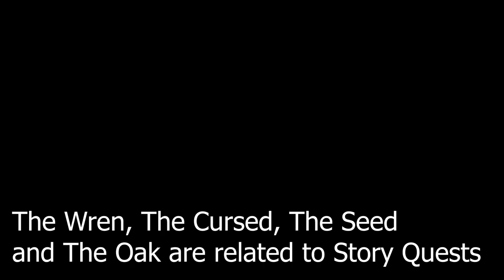ALL Children of Danu LOCATIONS + Secret Boss Battle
The Children of Danu is a radicalized cult that is trying to sabotage High King Flann’s unification of Ireland. The cult is composed of Irish Lords and High Druids. These druids use mystic arts to enhance their abilities and kill their foes.

The Children of Danu order tab in the menu is unlocked once you start the quest, Potion of Blood. In this quest, you travel to meet Ciara’s Druidic friend Deirdre and are informed that the high-ranking cult members carry bloody shards of amber that contain mystical powers. This also unlocks the Children of Danu quest. You cannot find any Children of Danu members or clues until this quest is unlocked!

Completing the Children of Danu quest requires finding clues to reveal the location of each order member. Some clues can only be obtained through quests, while others are scattered throughout Ireland. After assassinating all 10 Children of Danu order members and collecting each one’s amber shard, deliver the shards to Deirdre at her house in Asfinn to begin the quest, Amber Sun. During this quest, you may attempt to earn the mythical spear Gae Bolg.

Where to find The Deer: The Deer can be found on the northern shore of Ulster Lake in the port of Inch Lough Neagh. He’ll likely be inside the enemy camp that contains the Celtic Cloak. You must eliminate The Deer to reveal The Seed's identity in the story quest The Wages of War.
Note from the Cursed - Obtained by killing The Cursed during the quest Into the Fog.
Note Found in Ardmel Trade Post - Ardmel is a trading post in eastern Ulster. The note can be found near the dock just outside the walls of the trading post.

Where to find the Ash: The Ash can be found in Kesh Corann mines in the mountains northwest of Lough Gara in Connacht. It’s the same location where you can find the Druidic Breeches. There’ll be lots of enemies in the area. Consider equipping poison resistance runes.
On the top side of the mountain, there’s a destructible wall blocking the entrance of the cave. The wall is covered with oil and can be destroyed by tossing a torch into it.
Enter the cave, and head to the level below. You’ll spot some crates in the corner of the area. Smash them to reveal a crack in the wall. Keep going until you reach the room containing The Ash and the chest with the Druidic Breeches. The Ash and his friend in the room like using poison, so keep an eye on your health.
Note Found on The Wren - Obtained by killing The Wren
Note Found at Ritual Site - Found at the druidic ritual site on the hill midway between Lough Rea and Lough Tuam in Connacht. It’s on a stone altar littered with skulls.
Note Found in Kiltober - Kiltober is a small enemy outpost on the rocky summit southeast of Rathcroghan in Connacht. The clue is on a table inside the tent on the southwestern edge of Kiltober.

Where to find The Blaze: He can be roaming near the burnt cottages north of Black Pig’s Dyke along the southern border of Ulster. He’ll likely be walking down the road with his Irish Wolfhound.
Note found on The Ash - Obtained by killing The Ash
Note Found on Gravesite - Found at the Gravesite near the waterfall in Bally na Gall, a burned village along the Bann River in southeast Ulster. Above the village, next to the waterfall you’ll see some graves. Use Odin’s Sight to find the clue on the ground in one of the graves.
Note Found at the Outpost - Found inside a burned farmhouse in southern Ulster.

Where to find The Mist: The Mist can be found in Doon Fort, an enemy outpost surrounded by gas on a small island in Ulster’s western bay. This is the same location with the chest containing the Druidic Cloak.
Note Found on The Blaze - Obtained by killing The Blaze.
Note Found in Doon Daven - Found at Doon Daven in northern Ulster west of the Slaney River. The clue is on the rocks near the center of the stone circle.
Note Found in the Burned Fields - Found among the beached ruins of a ship in the Ulster peninsula west of Foyne Reservoir. The clue is on a large stone next to a wall of spikes.

Where to find The Spider: She can be found walking around the Dublin markets.
Note taken from a Child of Danu - Can be obtained by killing The Blaze.
Note Won at Drinking Content - Obtained by defeating the drinking champion at Dublin’s alehouse.
Note Found Under Dublin’s Tree - Found on a bench next to the big tree on the eastern side of Dublin. It's the same tree that at the Skard’s Rest Offering Altar.

Where to find The Whisper: She can be found roaming the boglands east of Inchroe. You’ll find her walking with her boar.
Note taken from a Child of Danu - Can be obtained by killing The Spider.
Warning Found near Boyne Tombs - Found at Boyne Tombs, a forested hill west of Rathdown Trade Post in northern Meath. The clue is on top of some crates at the top of the hill.
Prayer Found on Sacrificial Stone - Found on a table near a small chest next to the ritual circle west of the harbor along the Boyne River.